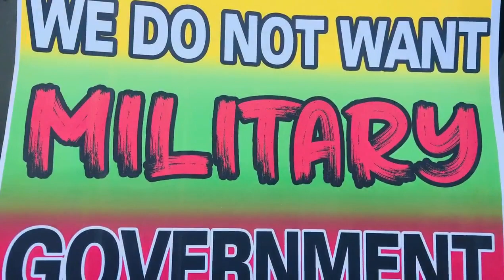March 10 by English - Hakha Demonstration Against Military Coup